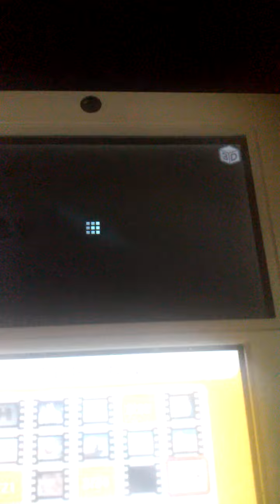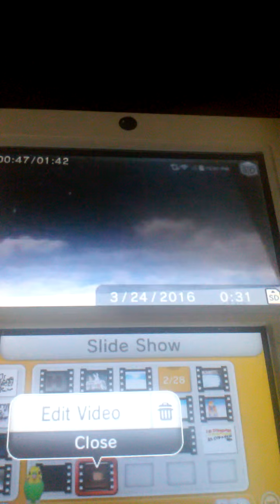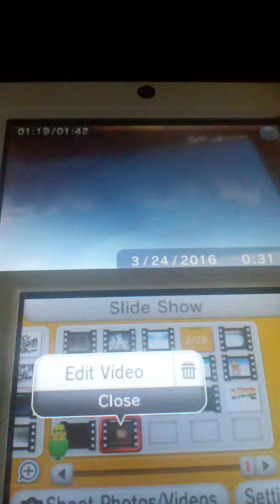Opening To Gianco And Orion Shiver Me Whiskers DVD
Warning Screen
Lionsgate Logo
Gianco And Orion Shiver Me Whiskers DVD Menu
Lionsgate Logo
CBS Films Logo
20th Century Fox Logo
Paramount 90th Anniversary Logo
Dreamworks Pictures Logo
Spyglass Entertainment